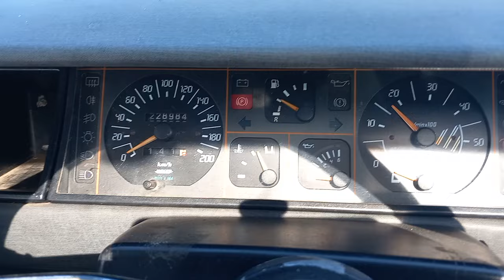La bx Gti 16 tourne😉😊✌️